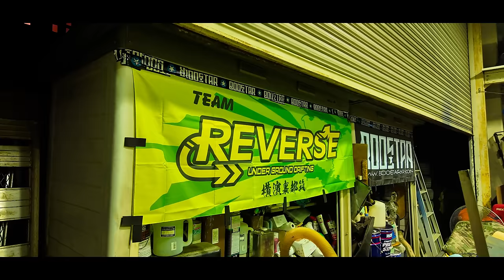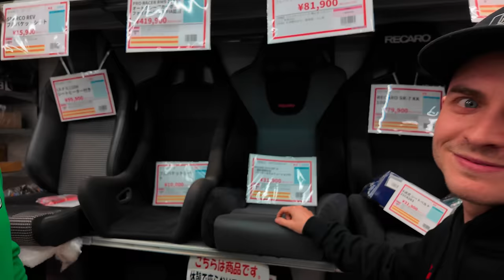Proč jsme zase v Japonsku?